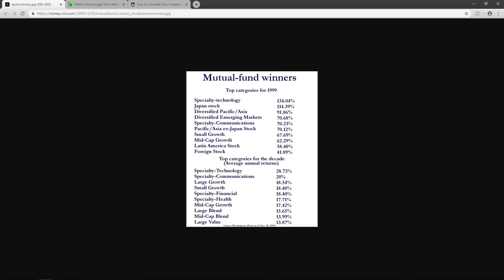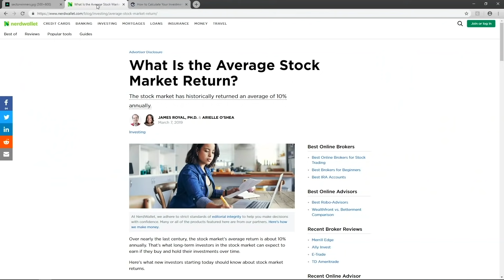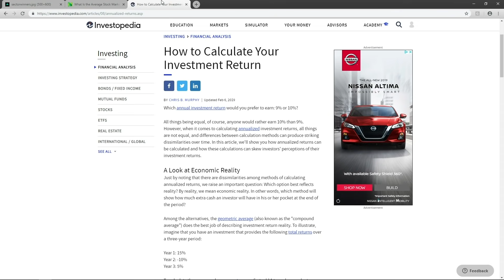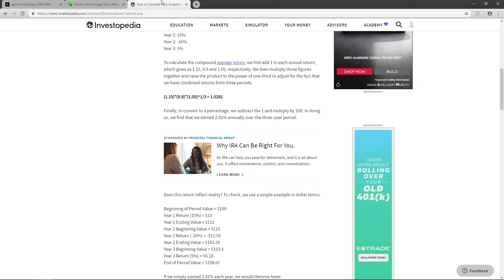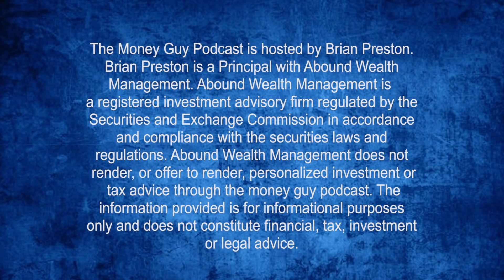How a Strong Rate of Return Can Make You Millions!